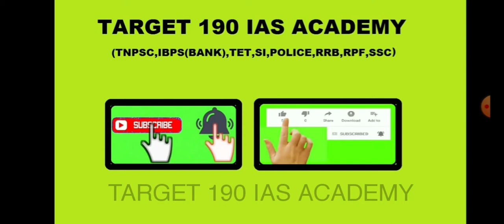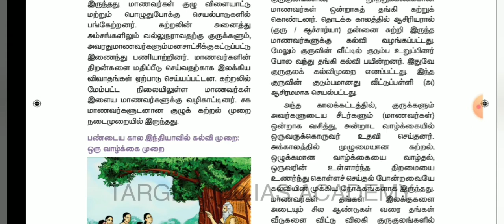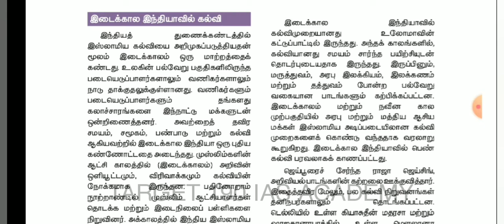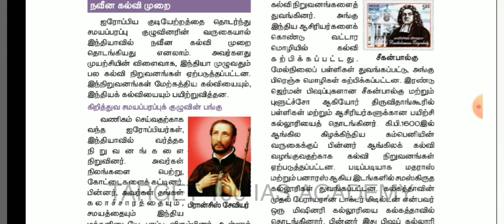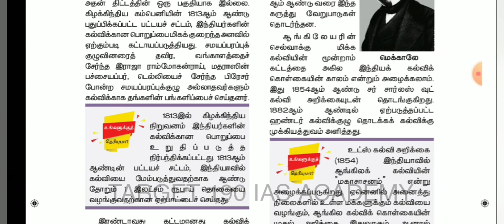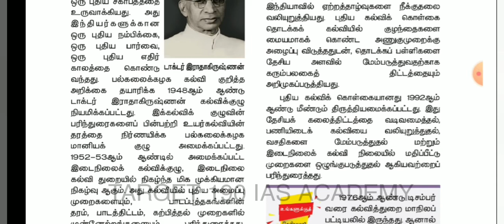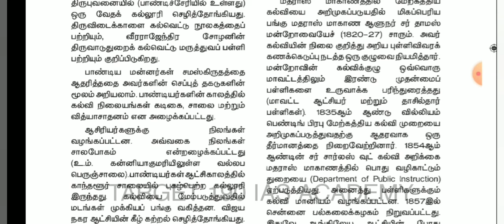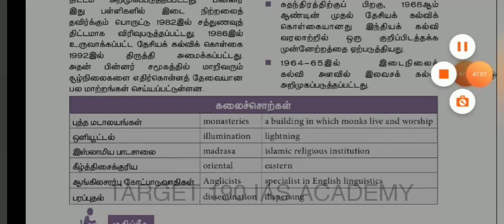8th std Social science இந்தியாவில் கல்வி வளர்ச்சி